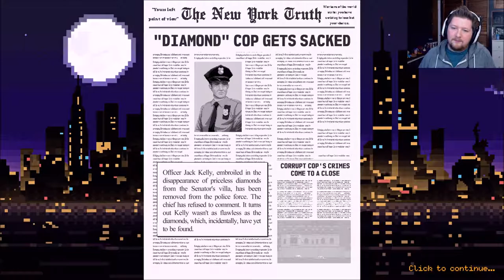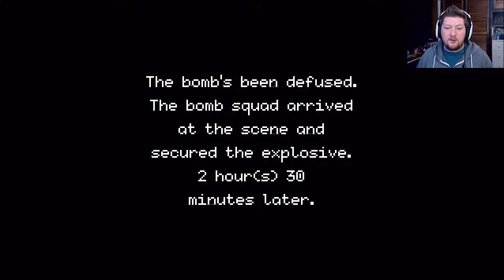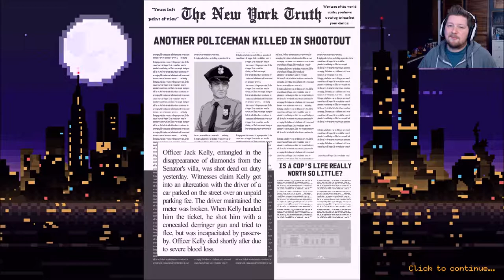Where the the bomb squad? | Beat Cop | Part 17 (Final)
Its the final part of Beat Cop and today we're taking down some posters.